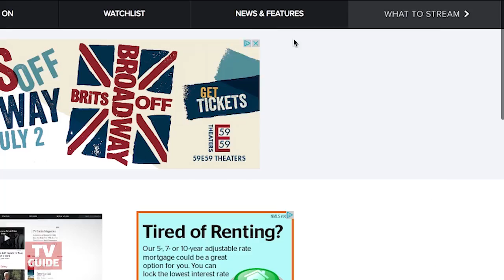5 Things to Watch Today -- May 10, 2017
Black-ish's season finale and more!